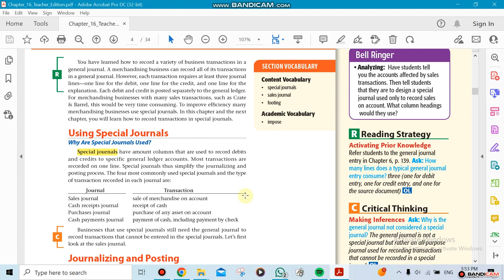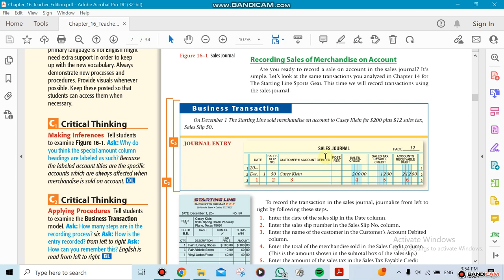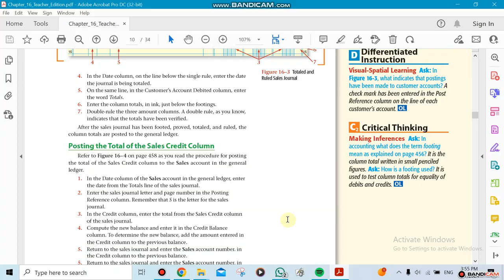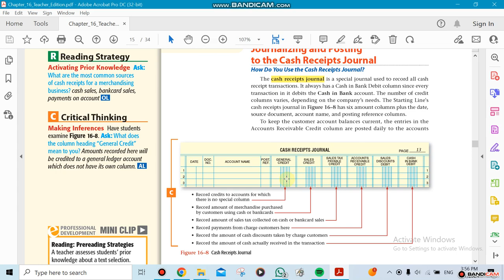Accounting T2 week3 ch16.1- 16.2,by Mr Ziad